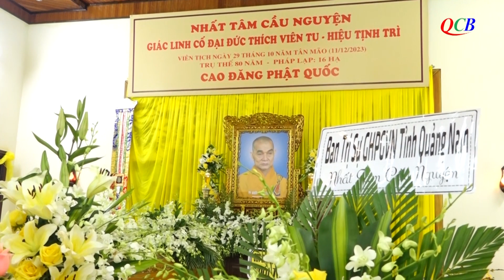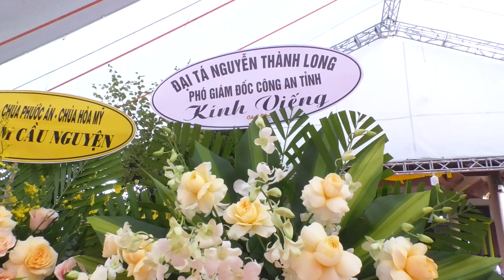Tam Kỳ: Thường trực Ban Trị sự PG tỉnh Quảng Nam viếng tang và lễ di quan Đại đức Thích Viên Tu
Sáng ngày 13 tháng 12 (nhằm 01/11/Quý Mão), chư tôn đức Ban Thường trực BTS PG tỉnh Quảng Nam đã đến chùa Đạo Nguyên (phường Tân Thạnh, TP.Tam Kỳ) để viếng tang Đại đức Thích Viên Tu tân viên tịch.